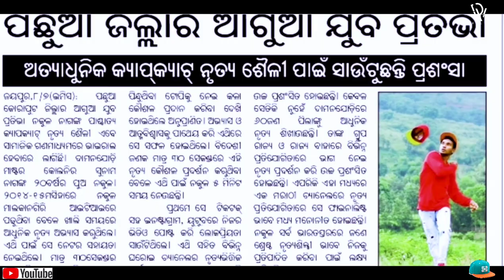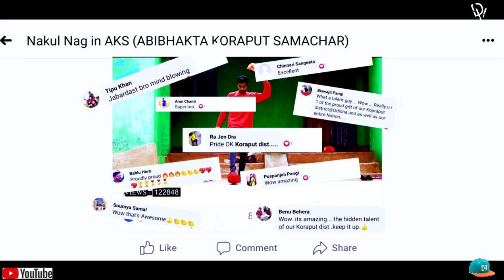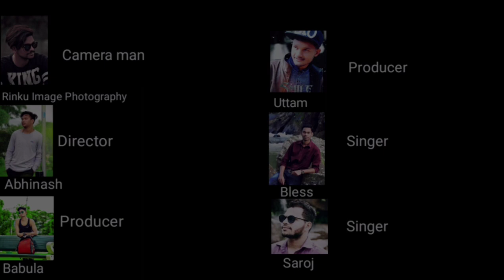CAPTRICKS Song Full Video | Struggle Story of Cap Tricker Nakul Nag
Song Name - CAP TRICKS
It's the story about Nakul Nag professional captricker

Dadicated this song for Nakul Nag

Singer- Saroj Khosla

             - Bless prasan Limma

Detector- Abhinash khora
               - Rinku nayak
Camera men- Runku nayak
                      - Abhinash khora
Model- Nakul Nag

Edit By- Nakul Nag

           - Rinku nayak

           - Abhinash khora

             - Soumya Ranjan Patnaik

Producer -  Utam hial
                 - babula Khosla

Dancer-  Nakul nag, harish, Bijay

Hi, plz check out the above link.
Do follow it if you like the content. Please support  and share it among your friends.